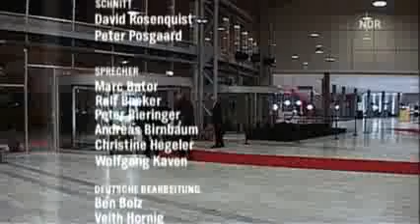was guckst du Alles Banditen Wenn Europas Regierungschefs unter sich sind krass